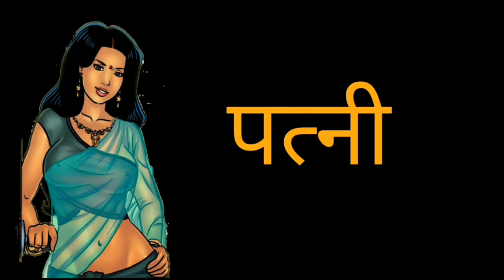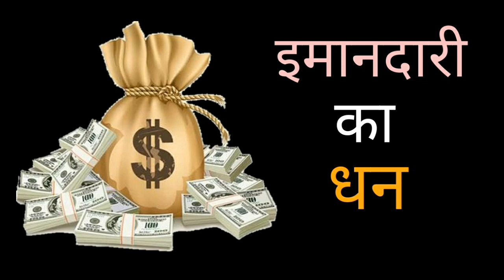चाणक्य: इन ३ चीजों से हमेशा संतुष्ट रहना चाहीऐ, वरना असफल रहोगे - Chanakya Neeti In Hindi 2019